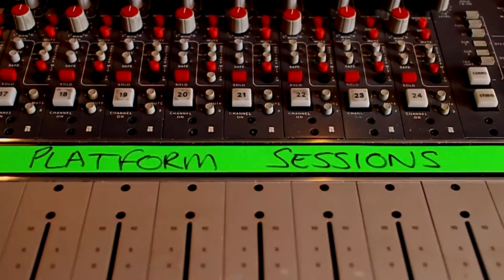Maas & Moody - Live at Platform Sessions - Hanging on a Chain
The next Session from Platform Sessions - this time an original song from the fantastic Maas & Moody called 'Hanging on a Chain' - taken from their upcoming album release - Black & Chrome.

If you want to book a session with Platform Sessions please contact via Facebook: